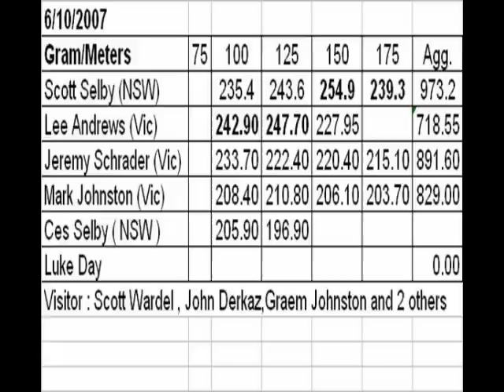Comp part 2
Second selection of casters from the October comp.